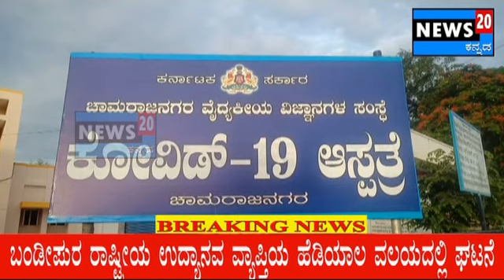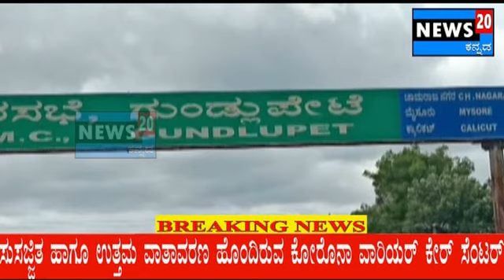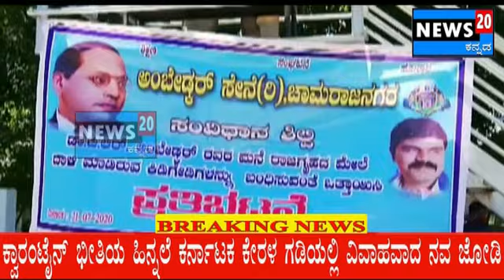23 JULY 2020 MORNING NEWS @ 7 AM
ಚಾಮರಾಜನಗರ ಜಿಲ್ಲೆಯಲ್ಲಿ ಕೋರೊನಾ ಸೋಂಕಿತರ ಸಂಖ್ಯೆ 406 ಕ್ಕೆ ಏರಿಕೆ

232 ಮಂದಿ ಕೋರೊನಾ ಸೋಂಕಿತರ ಗುಣಮುಖರು ಬಿಡುಗಡೆ

ಬುಧವಾರ ಜಿಲ್ಲೆಯಲ್ಲಿ 24 ಹೊಸ ಪ್ರಕರಣ ದಾಖಲು . 22 ಮಂದಿ ಕೋವಿಡ್ ಆಸ್ಪತ್ರೆಯಿಂದ ಬಿಡುಗಡೆ

ಬಂಡೀಪುರದ ಪ್ರೀನ್ಸ್ ರೀತಿ ಮಾಯಾರ್‌ನಲ್ಲಿದೆ ಕಿಂಗ್ ಟೈಗರ್

ಕೋರೊನಾ ಕ್ವಾರಂಟೈನ್‌ಗೆ ಭೀತಿಯಲ್ಲಿ ಕರ್ನಾಟಕ ಕೇರಳ ಗಡಿಯಲ್ಲೇ ವಿವಾಹ

ಇನ್ನೂ ಅನೇಕ ಸುದ್ದಿ ಮಾಹಿತಿಗಳು